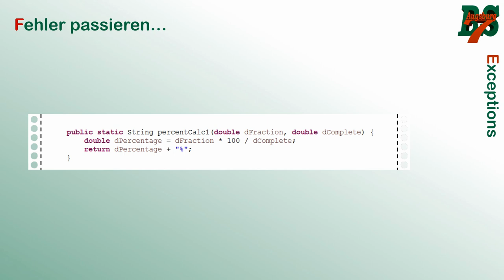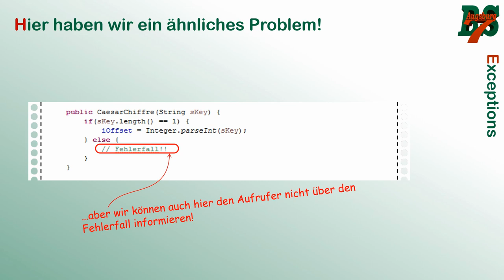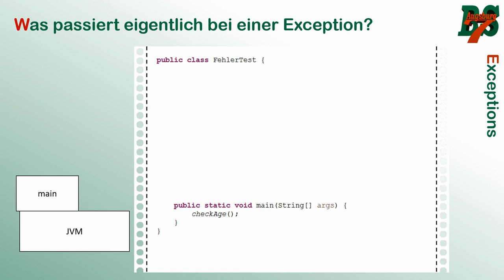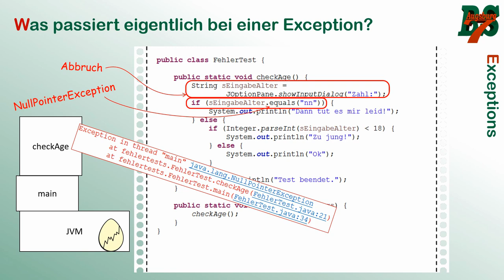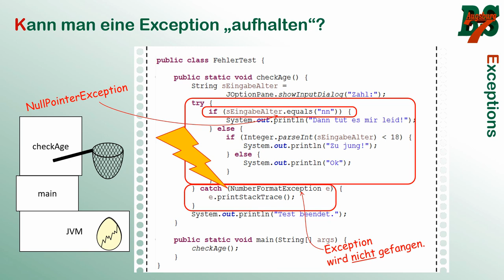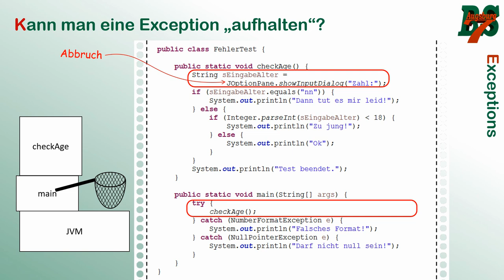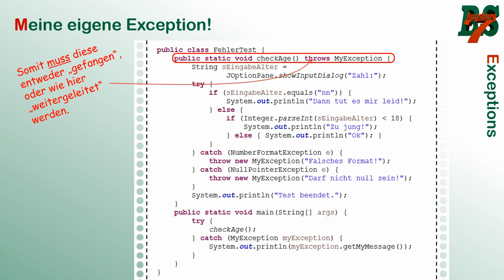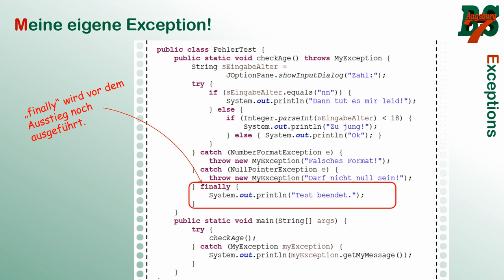Exceptions in Java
Im Zuge der Schulschließungen stelle ich Teile meines Unterrichts als Video zur Verfügung. In diesem Video klären wir, wie Exceptions funktionieren, wie wir sie einsetzen und wie wir eigene Exceptions schreiben.